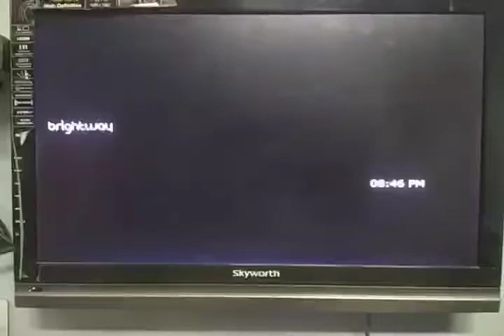MALABAR GOLD CABLE TV VIDEO AD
This ad has been played in Telangana 15 centers in 25 channels